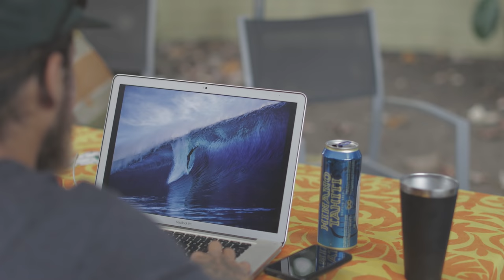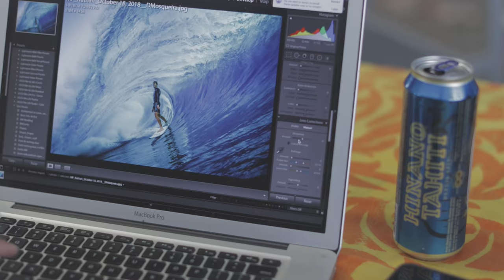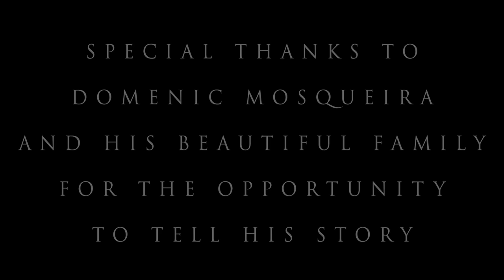TEAHUPO'O | THROUGH THE LENS OF DOM MOSQUEIRA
In this film we dive deep into the life of big wave surf photographer Dom Mosqueira. Spending his youth as a vagabond Dom sailed his way to Tahiti and never left. Living in proximity to one of the worlds biggest and most dangerous waves, Dom Mosqueira risks life and limb in pursuit of the perfect photograph of world class surfers riding the worlds most dangerous wave, Teahupo'o. Surf photography perfected through the lens of Dom Mosqueira.

He was born in Mexico, schooled in Canada, worked for Richard Branson in the British Virgin Islands and discovered his new home, Tahiti, while sailing around French Polynesia — Dom Mosqueira might just be the most interesting photographer in the world. You’ve seen his work on the cover of SURFING and beyond, most often from the water at Teahupo’o.

We have always been fascinated with people who followed their passions, lived with an almost singular focus, and done so successfully. Living the type of lives that don’t fit into our societal norms. The lives most people dream of. The ones that leave us wondering how these people pull it off? What did they do differently that not only allowed them to pursue their passions, but were actually able to do so with real success. Leading self sufficient, thriving lives in high risk, unconventional ways.

We spend our days seeking out these individuals and telling their stories through our short films. We have focused on artists, athletes, and adventurers that threw caution to the wind, laid it all on the line, and actually pulled it off!

Find out what makes these high performing individuals tick. Dive into the minds of some of our generations most fascinating humans through cinematic adventures told through our lens. We will be releasing teasers content and behind the scenes stories to go along with and build up to the release of the actual short films. We will be releasing new content across our social channels daily and new posts here bi weekly. In the meantime, buckle up, cause it’s gonna be a wild ride